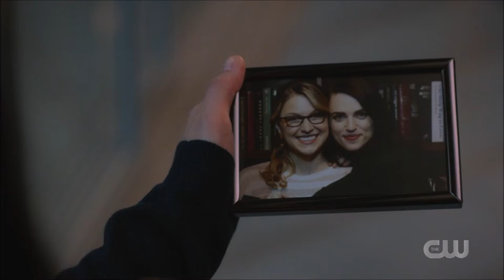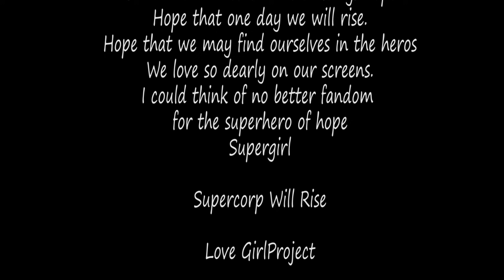Supergirl - Deleted scenes - Supercorp - Kara and Lena - Come to this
Supercorp Video with some deleted scenes. I love this fandom so much I wanted to make something for everyone. Today is my birthday and what better gift is there than new Supergirl scenes to edit with? I just want to remind this fandom that all of you are incredible. Don't let anyone tell you otherwise. Because at the end of the day it is you who has hope in face of darkness. It is you who has hope, help and compassion for all.

Song is Natalie Taylor-Come To This